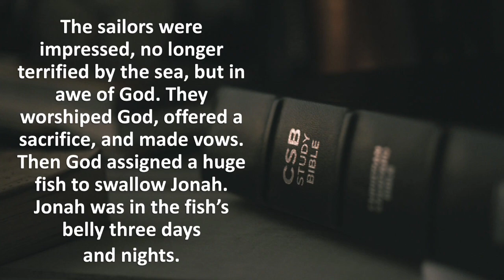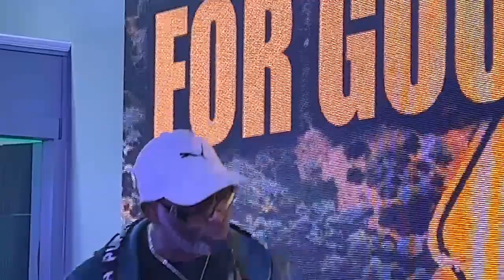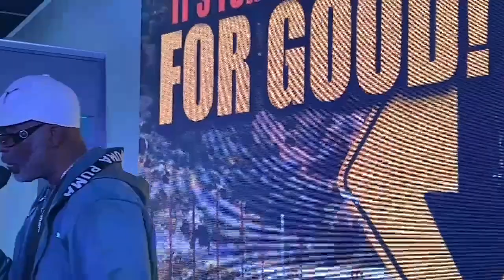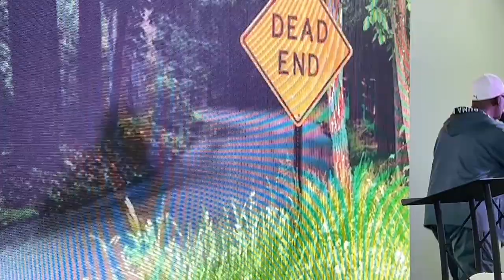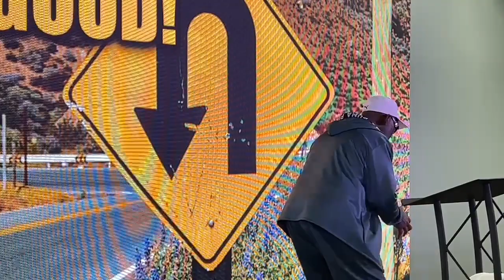"It’s Turning Around For Good" Pastor Tommy W. Nard, Sr.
One day long ago, God’s Word came to Jonah, Amittai’s son: “Up on your feet and on your way to the big city of Nineveh! Preach to them. They’re in a bad way and I can’t ignore it any longer.”

But Jonah in his disobedience got up and went the other direction to Tarshish, running away from God. He went down to the port of Joppa and found a ship headed for Tarshish. He paid the fare and went on board, joining those going to Tarshish—as far away from God as he could get.

To get Jonah’s attention God sent a huge storm at sea, the waves that was high.

The ship was about to break into pieces. The sailors were terrified. They called out in desperation to their gods. They threw everything they were carrying overboard to lighten the ship.

Meanwhile, Jonah had gone down into the hold of the ship to take a nap. He was sound asleep. The captain came to him and said, “What’s this? Sleeping! Get up! Pray to your god! Maybe your god will see we’re in trouble and rescue us.”

Then the sailors said to one another, “Let’s get to the bottom of this. Let’s draw straws to identify the culprit on this ship who’s responsible for this disaster.” So they drew straws and Jonah got the short straw.

Then they grilled him: “Confess. Why this disaster? What is your work? Where do you come from? What country? What family?”

He told them, “I’m a Hebrew. I worship God, the God of heaven who made sea and land.”

At that, the men were frightened, really frightened, and said, “What on earth have you done!” As Jonah talked, the sailors realized that he was running away from God.

They said to him, “What are we going to do with you—to get rid of this storm?” By this time the sea was wild, totally out of control.

Jonah said, just “Throw me overboard, into the sea. Then the storm will stop. It’s all my fault. I’m the cause of the storm. Get rid of me and you’ll get rid of the storm.” But no. The men tried rowing back to shore. They made no headway. The storm only got worse and worse, wild and raging.

Then they prayed to God, “O God! Don’t let us drown because of this man’s life, and don’t blame us for his death. You are God. Do what you think is best.”

They took Jonah and threw him overboard. Immediately the sea was quieted down.

The sailors were impressed, no longer terrified by the sea, but in awe of God. They worshiped God, offered a sacrifice, and made vows.

Then God assigned a huge fish to swallow Jonah and Jonah was in the fish’s belly three days and nights.